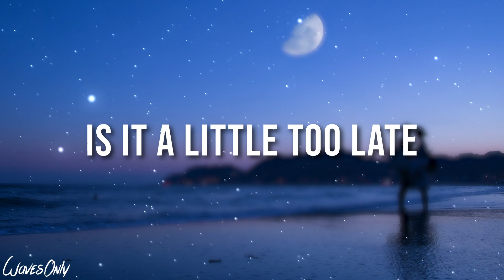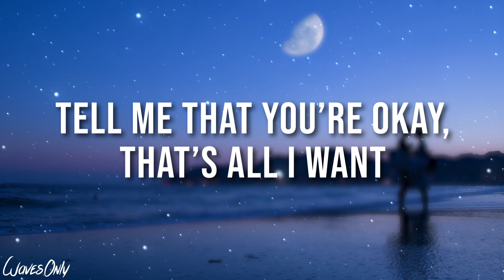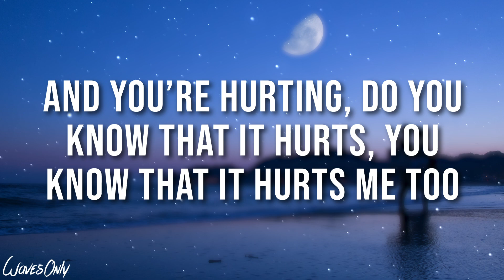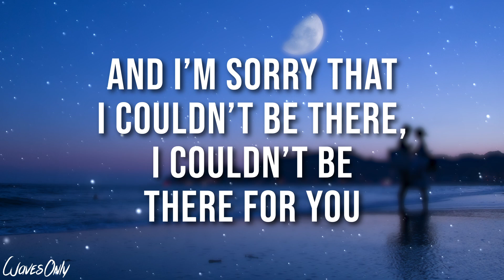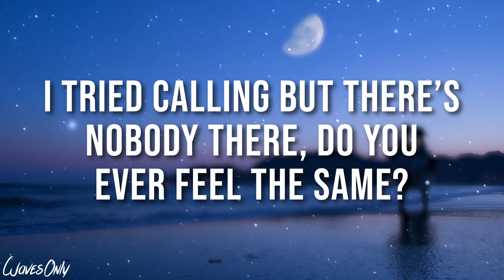Hoang & niko rain - Hurts Me Too (Lyrics)